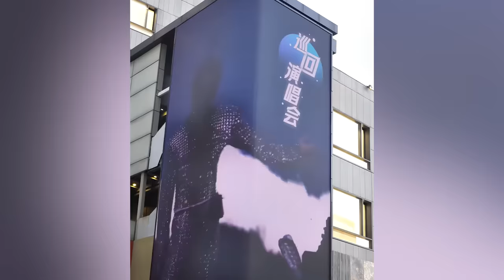【周深】今日最新！周深深圳演唱会应援大屏与大运体育馆航拍全景，好震撼！今天一口气带你看完周深那些古装OST神曲！